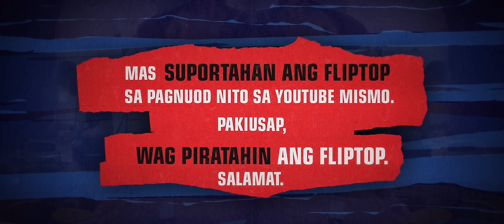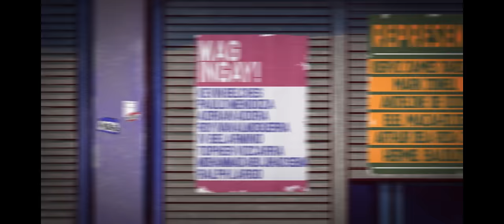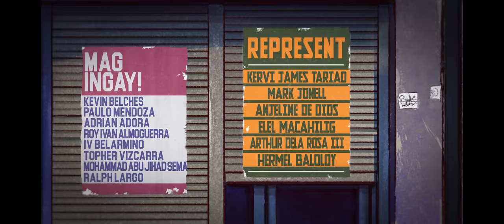FlipTop - Poison13 vs Luxuria @ Isabuhay 2022 Semi Finals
FlipTop presents: Unibersikulo 11 @ TIU Theater, Makati Central Square, Makati City, Philippines. October 15, 2022. Filipino Conference Battle
- POISON13 VS LUXURIA -